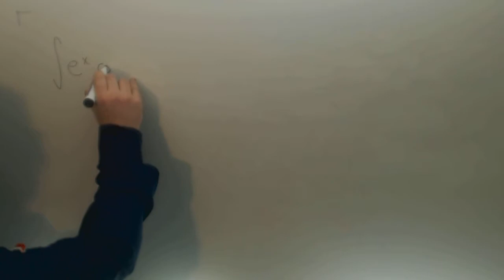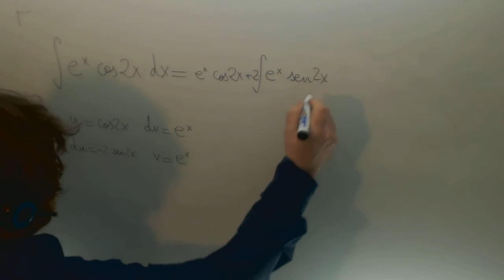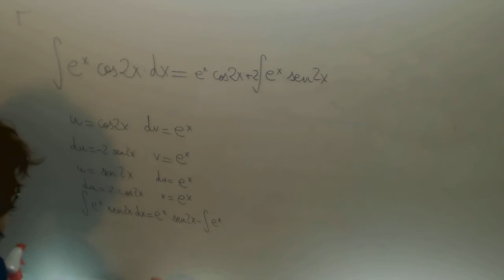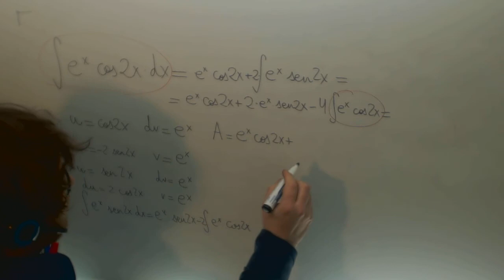Integral ex por coseno de dos x Matematicas II Academia Usero Estepona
Integral ex por coseno de dos x Matematicas II